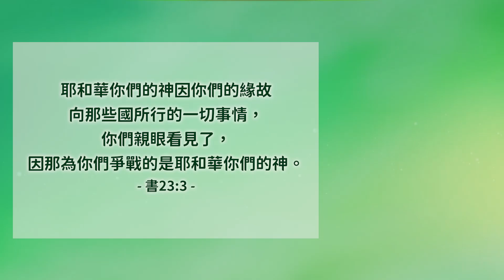為你們爭戰的是耶和華│約書亞記23│20230605牧人青草地│EP447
耶和華你們的神因你們的緣故向那些國所行的一切事情，你們親眼看見了，因那為你們爭戰的是耶和華你們的神。書23:3
經文閱讀
✧ 台南市安平府前四街90號
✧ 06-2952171